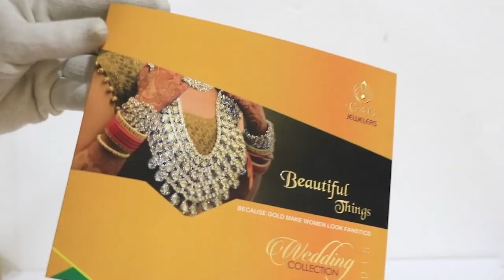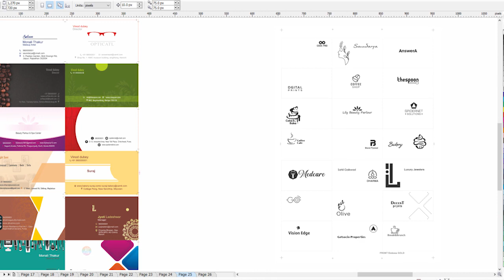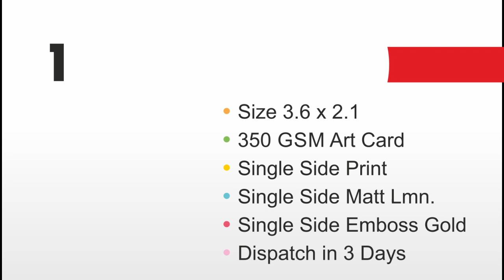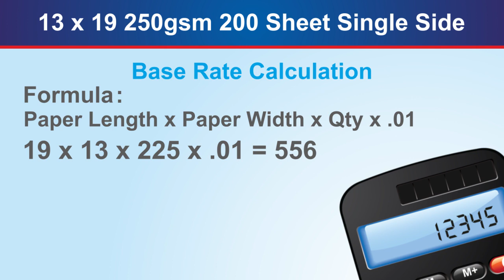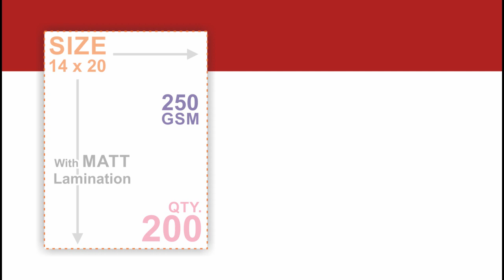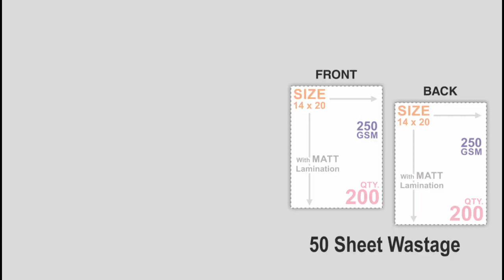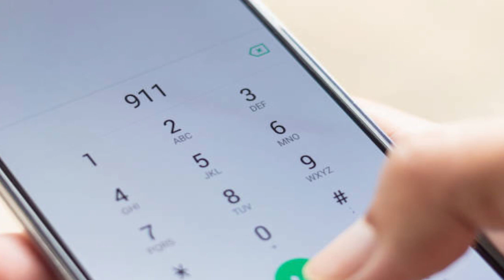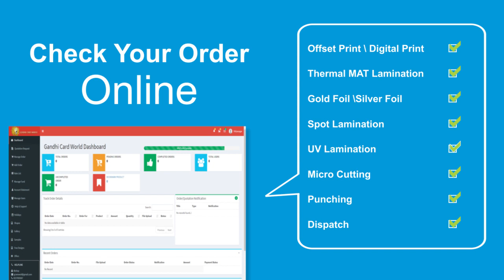Emboss Gold Foil Rate Calculation